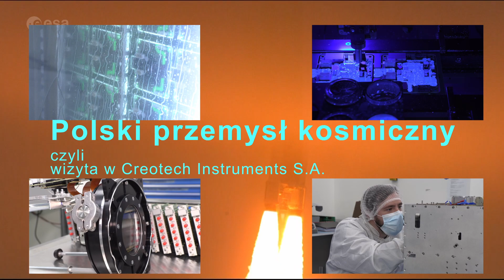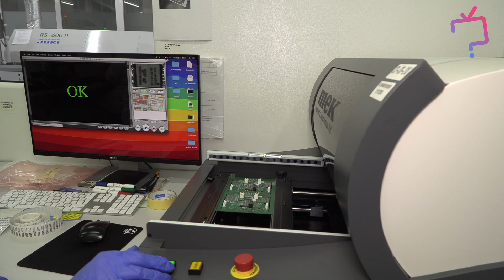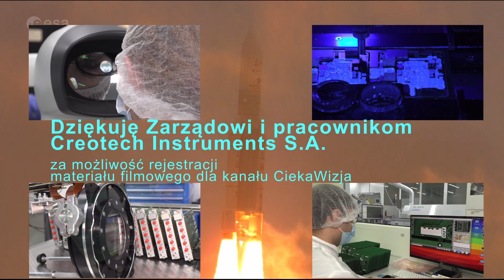Creotech czyli polski przemysł kosmiczny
Jak wygląda polski przemysł kosmiczny? Czy istnieje coś takiego? Co wytwarzają nasze firmy? Zapraszam na wycieczkę do firmy Creotech Instruments S.A.